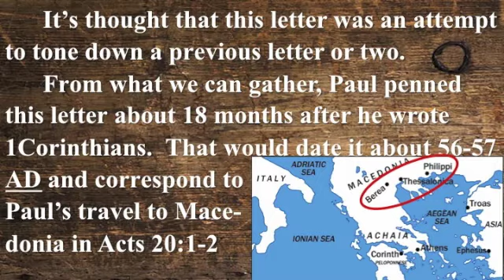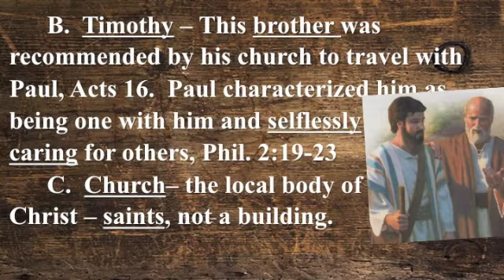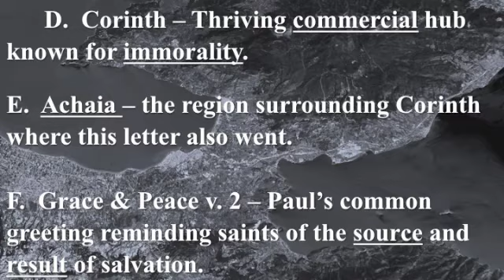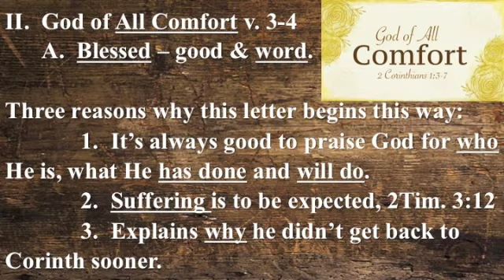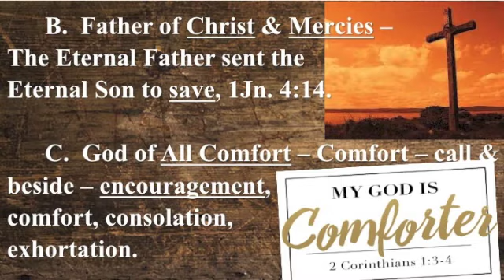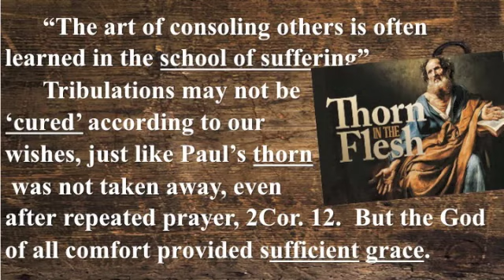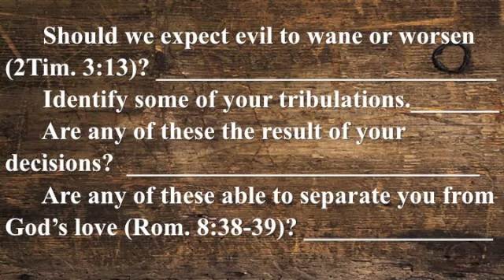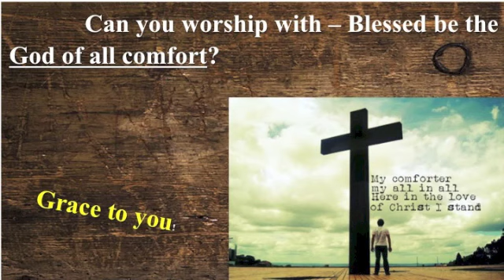The Blessed God of Comfort 2 Cor 1:1-4